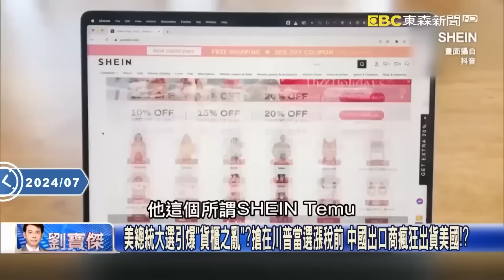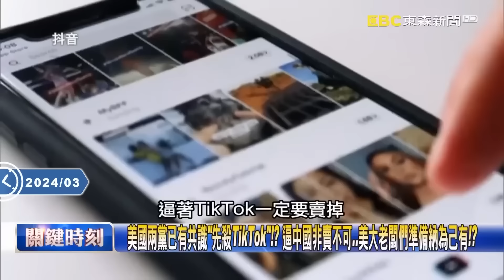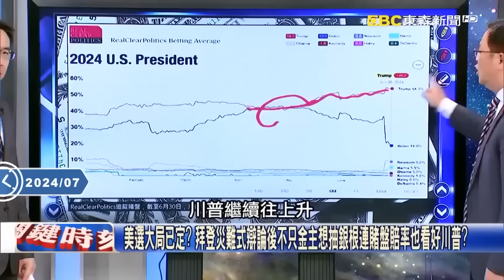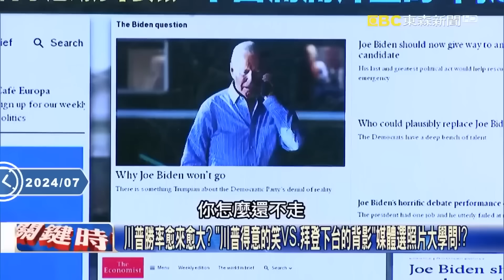【決戰白宮】川普鐵血手腕「普丁、烏克蘭不敢不聽話」寶傑驚喊他玩真的？！瑞德曝「將收手歐洲佈局」：專心對付中共！【關鍵時刻】劉寶傑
(00:00:00) 范斯定調「美國最大威脅是中國」！ 川普政府2.0將「集中火力抗中」中共剉咧等！
(00:04:53) 川普遭槍擊浴血高喊Fight！Fight！Fight！ 「戰鬥」川普全面推動反中國法案！？
(00:18:49) 民主黨已經沒有「滅登計畫」？ 總統大選川普勝券在握…中國更大惡夢成定局！？
(00:24:32) 美國大選開跑「戰場在中國」！？ 技術、經濟、軍事招招都致命…習近平成最大苦主！？
(00:32:27) 川普重新入主白宮機率飆高！ 澤倫斯基嚇壞…摸摸鼻子喊「可三方協議談判」！

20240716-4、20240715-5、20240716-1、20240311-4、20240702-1